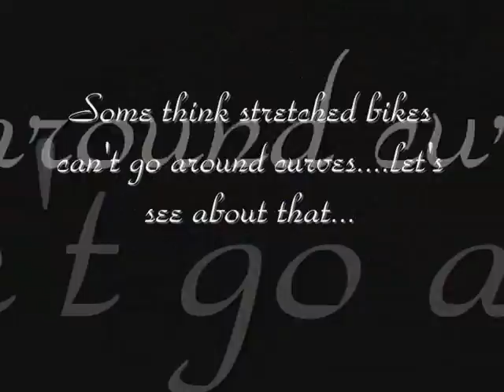hayabusa evolution III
This is a video I threw together about my 2000 suzuki hayabusa. The pics show it when I bought it (white with stickers), and its current state. It has ported head, big cams, 6 in stretch, 2 inch lowered, geared, and all the bolt-on mods.

Eventhough its setup for drag racing, I ocassionally take it in the curvy stuff. You'll see after the dirtbike that's in front of me moves, I begin to have a little fun. I was taking it real easy, because it was cold, and I only run 20psi in my rear tire (drag setup)...the bike makes alot of torque, and spins at will in the lower gears. I always ride one or two gears higher than I need to in the twisty's because of this...it has enough torque to pull fairly hard off a corner ;-)

I was also testing the gopro camera out for the first time too...drag videos of it and my n2o zx10r soon to come...enjoy...